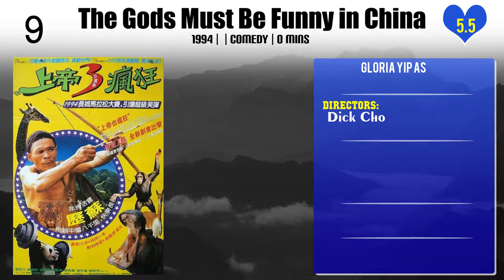Gloria Yip Top 10 Movies | Best 10 Movie of Gloria Yip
Top 10 Movies of Gloria Yip

Find the list of movies by Gloria Yip you can find more information, movie trailers, posters, reviews, youtube links in below link.

Please Comment down your favorite movie of Gloria Yip